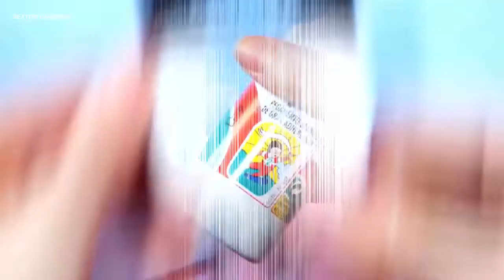Hướng dẫn làm tranh ma thuật trên sổ tay | Creative Handmade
Các bạn đang xem: Hướng dẫn làm tranh ma thuật trên sổ tay